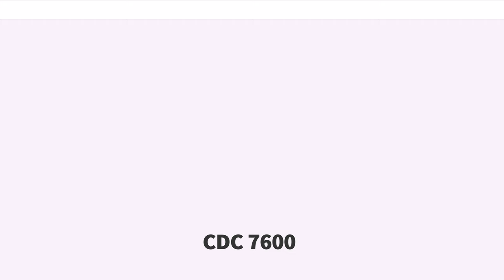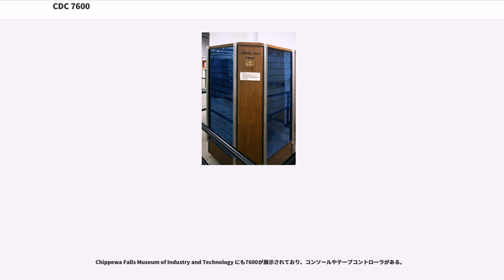CDC 7600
CDC 7600は、CDC 6600 の後継機としてシーモア・クレイが設計したコンピュータであり、1970年代に向かうスーパーコンピュータ市場におけるコントロール・データ・コーポレーションのシェアを伸ばすことに貢献した。クロック周波数は36.4MHz（クロックサイクルは27.5ナノ秒）で、65Kワードの主記憶（磁気コアメモリ）と可変容量（最大512Kワード）の二次記憶を備えている。6600の約10倍の速さであり、アセンブリ言語で書いたコードでは約10MFLOPSの性能を発揮し、理論上のピーク性能は36MFLOPSとされていた。さらに1970年初めに行われたベンチマークテストで、ライバルであるIBMの System/360 Model 195 より若干よい性能を示した。1969年にリリースされた当時、オプションや機能を追加すると価格は500万ドル以上となった。

6600がリリース間近になるとクレイは興味を失い、その後継機の設計を開始した。マシンを「多少」速くすることは1960年代末には難しいことではない。集積回路の導入は部品の実装密度を上げ、クロック速度の向上をもたらす。トランジスタも製造工程と品質の改善によって若干性能が向上していた。しかし、これらの改良で見込める性能向上は2倍、がんばっても5倍であり、クレイの目標である10倍は達成できない。6600 で機能ユニットを10個搭載して並列性を利用しているため、さらに機能ユニットを追加しても効果は期待できなかった。

この問題を解決するために、クレイは命令パイプラインの採用を考えた。6600では、複数の命令を同時に実行できるが、ひとつの機能ユニットがある命令を実行している間は完了を待って次の命令を渡す必要があった。ある期間、ひとつのユニットの中の大部分の回路は使われていない。パイプラインでは前の命令が完了する前に次の命令を供給し、従ってマシン全体と同様に各ユニットも効果的に並列動作する。性能改善の程度は、ユニットが処理を完了するまでの過程を何段階に分割するかにかかっている。例えば6600で除算は10サイクルかかったが、これをパイプライン化すれば10倍の速度となることが期待できる。

しかし事は決してそんなに単純ではない。パイプライン方式は、ユニットの回路をステップ毎に完全に分離しなければならない。これは非常に困難である。それでも 7600 でのパイプラインは 6600 と比較して性能を3倍に向上させた。

クレイは以前と同様、実装の問題に注力し、サイズを小さくして信号経路を短くし、動作周波数を上げることに努めた。7600では、各回路モジュールは最大6枚のプリント基板から構成される。各基板には超小型の抵抗器やダイオードやトランジスタをびっしり実装した。6枚の基板は重ねられ、相互接続され、非常にコンパクトにまとめられた。ただし、そのために修理は困難になった。

しかし、その稠密なパッケージングは最も大きな問題をもたらしていた。発熱問題である。7600のために、クレイは6600と同様にディーン・ラウシュに依頼した。冷凍庫を専門とする Amana 社出身の技術者である。ラウシュはアルミニウムのプレートを回路モジュールの側面にあて、マシンのコアを通るフレオンでそれを冷やした。このシステムはメカニカルで故障しやすかったため、7600は、上から見ると「C」の形状に再設計された(Cray-1のように丸くはない)。これは冷却パイプのどちら側にもアクセスできるようにしたもので、Cの中に入って行ってキャビネットを開くことで、内側からも内部にアクセスすることができた。

7600はハードウェアも命令も60ビットワード長も6600と共通の特徴を有するが、CDC 6600とオブジェクトコードレベルの互換性はなかった。さらに、完全なソースコード()互換でもなく、いくつかの命令は追加され、いくつかの命令は削除されている。当初 CDC 6800 と名付けられたが、完全な互換性が提供できないためクレイ自身が 7600 へと改称することを決定した。しかし、オペレーティングシステムの設計により、6600と7600のソフトウェア環境は（細かい差異はあるが）ほぼ同様のものとなった。

おおまかに言って、7600は6600によく似ている。当時、メモリは個別のアクセス経路を持つブロック群として構成でき、クレイの設計はその点を活用したものであった。多くのマシンが単一のCPU上でシステムの機能を実行していたのに対して、クレイは...